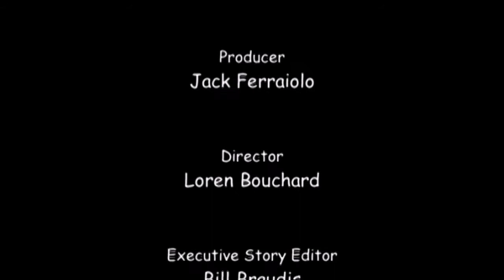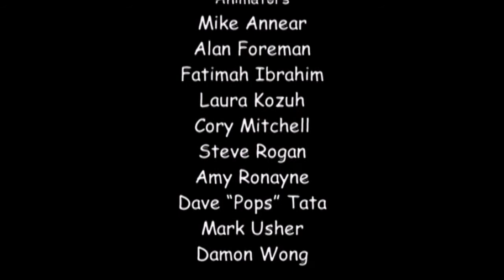[13+] Home Movies (S04E11) - Definite Possible Murder HD